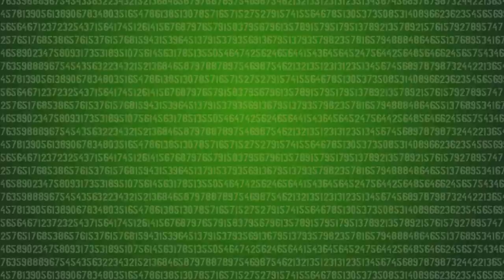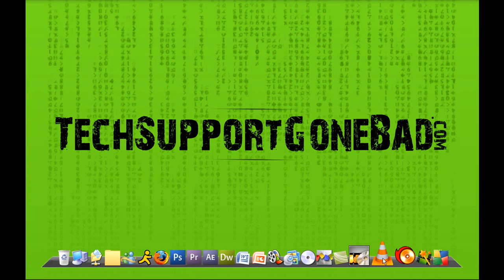What's On TSGB's RocketDock?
One Of My Most Commonly Asked Questions Is "What Programs Are On Your RocketDock?" Well Today I Answer That Question For You Guys. ;]

So The Annotation Thing Didnt Work Out As Planned Because The Icons Were Too Small, So Here Are The Links To The Programs.